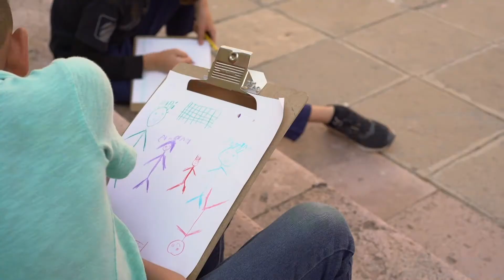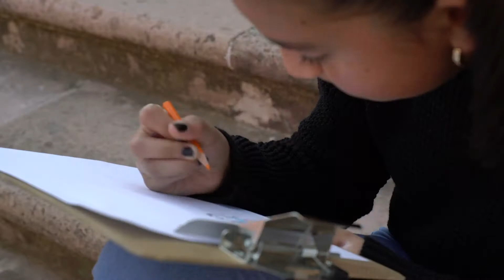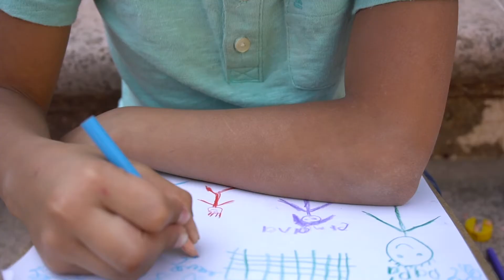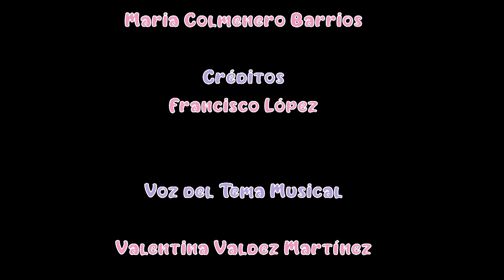Grandes Ciudadanos - Episodio 8 - Familia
👧👦 Las Niñas y niños tienen derechos, también contribuyen a su comunidad con acciones ciudadanas.

👉 Acompáñanos a ver el Octavo Episodio de Grandes ciudadanos. "Niños y niñas en acción"